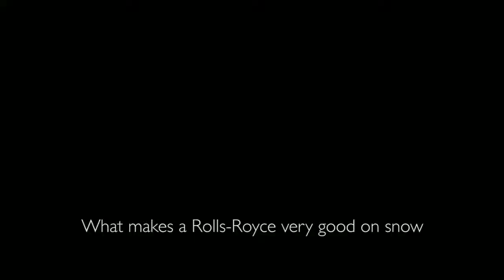2019 New Rolls-Royce Phantom | Novo Rolls-Royce Phantom 2019